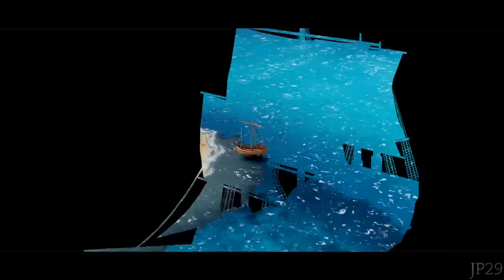J-Stars Victory VS+ : Gameplay Walkthrough Part 1 - Hope Arc / Naruto Uzumaki | ENGLISH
J-Stars Victory VS+ / Plus:  Gameplay Walkthrough Part 1 - Hope Arc / Naruto Uzumaki  | ENGLISH

Hey Guys! For all you hardcore anime fans, here is J Stars Victory VS+ Walkthrough! With Commentary! This is a re-released, remastered in 1080p, and in english! English subtitle, not audio.
Since I played the dynamic arc (Luffy) in the Japanese version , I will be the Hope Arc (Naruto) in the english version.
I was super excited to play this game again, when it was announced for a west/north america released!

PS: I just got my new microphone.. I'm still waiting for my pop filter to come in. you will hear some weird sounds. I am sorry for that.

Game Features Manga/Anime Titles:
Assassination Classroom
Beelzebub
Bleach
Bobobo-bo Bo-bobo
Chin'yūki -Tarō to Yukai na Nakama-tachi
Dr. Slump
Dragon Ball
Fist of the North Star
Gintama
Hunter × Hunter
Jigoku Sensei Nūbē
JoJo's Bizarre Adventure
Katekyō Hitman Reborn!
Kochira Katsushika-ku Kameari Kōen-mae Hashutsujo
Medaka Box
Naruto
One Piece
Rurouni Kenshin
Saiki Kusuo no Psi Nan
Saint Seiya
Sakigake!! Otokojuku
Tottemo! Luckyman
Toriko
YuYu Hakusho
Kuroko no Basuke
D.Gray-man
Haikyu!!
Majin Tantei Nōgami Neuro
Nisekoi
Pyu to Fuku! Jaguar
Sakigake!! Otokojuku
Sket Dance
To Love-Ru